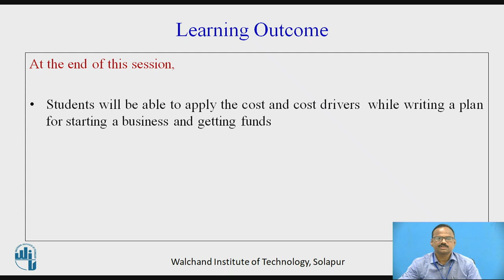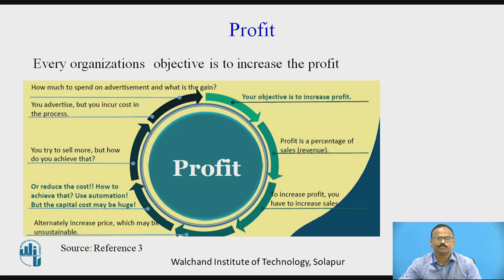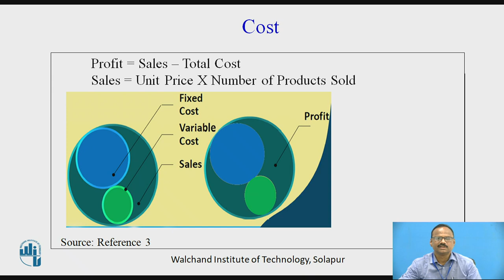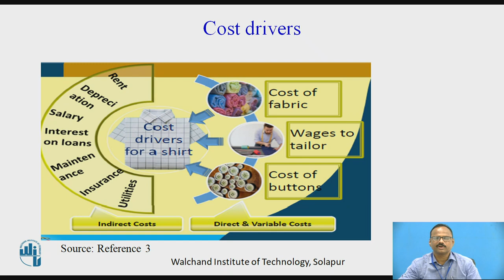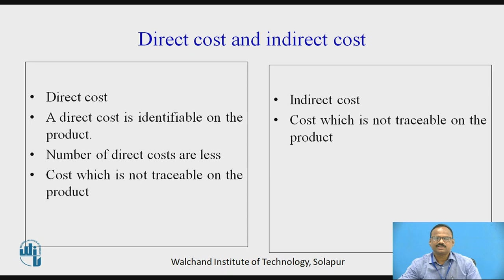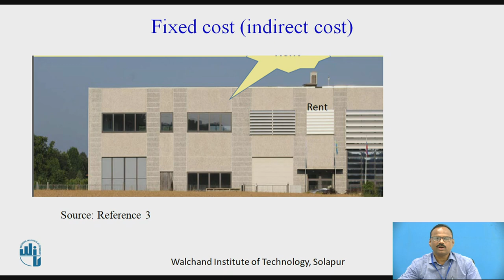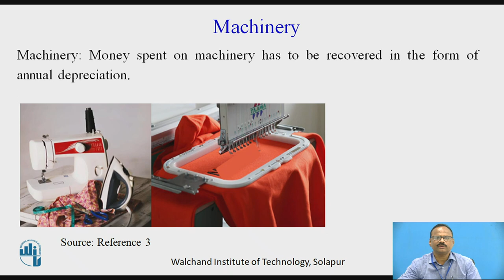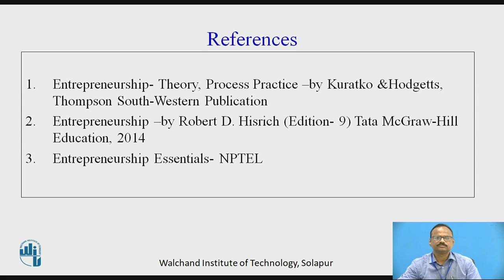Writing a Business Plan III - Cost and Cost drivers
Dr.S.R.Dulange
Associate Professor,